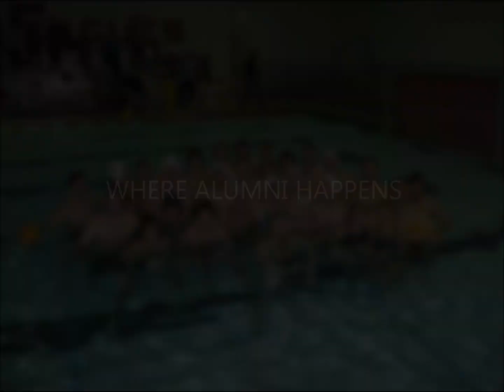Milford Water Polo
Milford Water Polo tribute. The song is "Everyday" by Carly Comando.